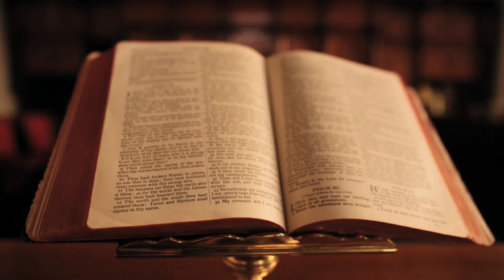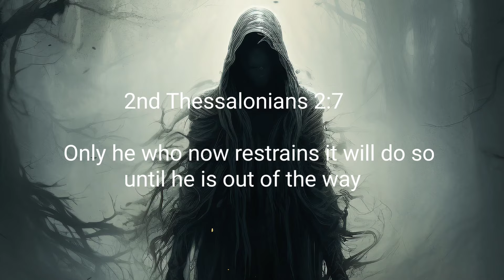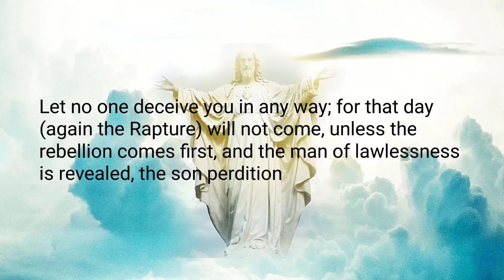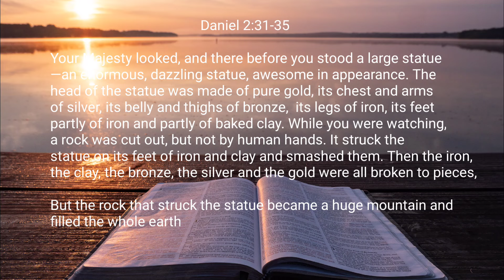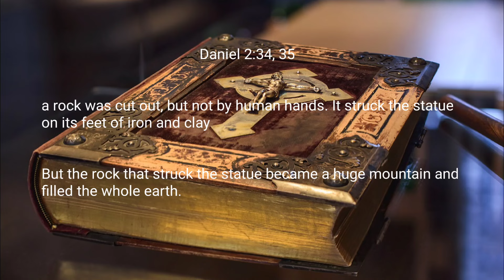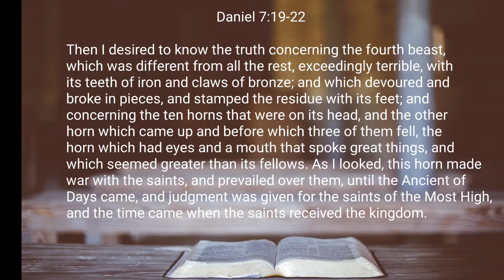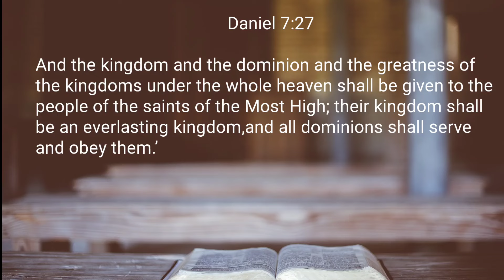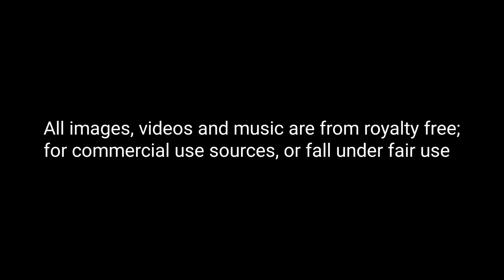Who And What Are Holding Back The Antichrist?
There is a chapter in the bible that in my opinion

Shows the error of scripture alone

When properly examined reveals that the Catholic Church is the true church.

Now there are many verses in the bible that disprove scripture and show the Catholic Church to be the true church. But 2nd Thessalonians chapter 2 is one of the most interesting.

if you've watched my videos you've seen me use 2nd thessalonians 2:15 as a proof text against scripture alone.

2nd thessalonians 2:15 Says:

So then, brethren, stand firm and hold to the traditions which you were taught by us, either by word of mouth or by letter.

But that's not what I want to focus on. I want to focus on the restrainer paul discusses in 2nd Thessalonians, he who restrains the Antichrist. Although Paul doesn't call him the Antichrist, he calls him the man of lawlessness and the son of perdition.

Paul says

2nd thessalonians 2:3-8

Let no one deceive you in any way; for that day will not come, unless the rebellion comes first, and the man of lawlessness is revealed, the son of perdition,  who opposes and exalts himself against every so-called god or object of worship, so that he takes his seat in the temple of God, proclaiming himself to be God. Do you not remember that when I was still with you I told you this? And you know what is restraining him now so that he may be revealed in his time.  For the mystery of lawlessness is already at work; only he who now restrains it will do so until he is out of the way.  And then the lawless one will be revealed

Here Paul says that something and someone is restraining,  or preventing, the Antichrist from appearing on the scene.